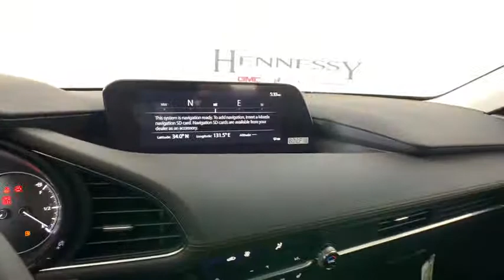2021 Mazda Mazda3 Morrow, Peachtree City, Newnan, McDonough, Union City, GA M28122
Snowflake White Pearl Mica New 2021 Mazda Mazda3 available in Morrow, Georgia at Hennessy Mazda Buick GMC. Servicing the Peachtree City, Newnan, McDonough, Union City, GA area.

2021 Mazda Mazda3 Preferred Snowflake White Pearl Micabrbr**Nationwide Delivery Available!**, **We pay top dollar for trades!**, **Call now for details**, AppLink/Apple CarPlay and Android Auto, Auto High-beam Headlights, Brake assist, Exterior Parking Camera Rear, Heated Front Sport Seats, Leatherette Seat Trim, Power moonroof, Preferred Package, Radio: AM/FM Audio System, Rain sensing wipers, Wheels: 18 x 7J Silver Alloy.brbr26/35 City/Highway MPGbrbrPlease click on 'Window Sticker' button for full list of features and options. Please view this listing on Hennessy's website for access to manufacturer window stickers and the most current pricing and availability on all new vehicles. Before visiting the store, please review the information in the 'Before You Arrive' tab that is part of every listing on Hennessy's Website. It will only be honored with a printed copy of this coupon presented in person at the store. Please confirm the accuracy of the included equipment by calling us prior to purchase.brbrAt Hennessy of Southlake, we offer a tremendous selection of New & Pre-Owned vehicles, accompanied with outstanding deals and unparalleled service! We have a strong and committed sales staff with many years of experience satisfying our customers' needs. We take pride in standing above the competition with a solid reputation and our entire team will ensure your car buying experience exceeds your expectations! We are leading the way with Real-Time Market based pricing that yields you the absolute best values on every car and truck. For over 50 years, the Hennessy family has been the most trusted name for luxury vehicles in metro Atlanta. We operate 10 dealerships in the Atlanta market, which provides us with access to a network with over 2,500 vehicles! No matter what you are interested in, we cant wait to help you find the perfect vehicle!